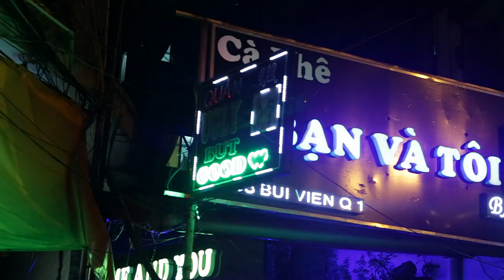Boire sans modération, une tradition indéboulonnable au Vietnam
Au Vietnam communiste, boire de la bière entre hommes jusqu'à l'ivresse est un marché juteux, convoité par les fabricants étrangers d'alcools plus forts, mais les conséquences sociales et sanitaires de cette addiction peu prises en charge, dans ce pays sans tradition de centres de désintoxication accueillant les alcooliques. Durée:01:55